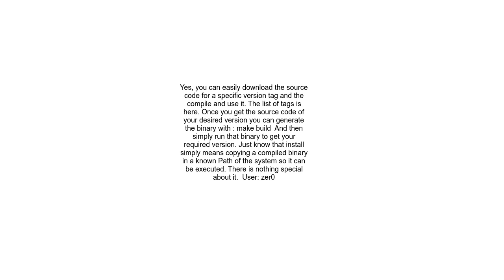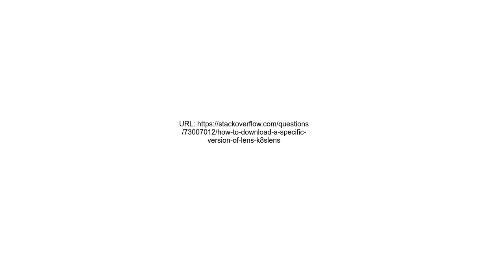How to download a specific version of Lens k8slens